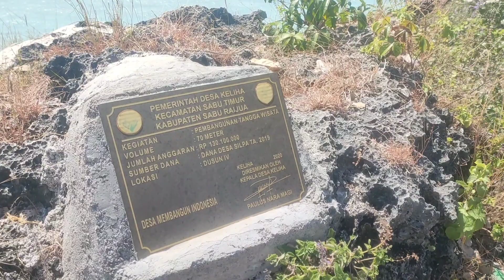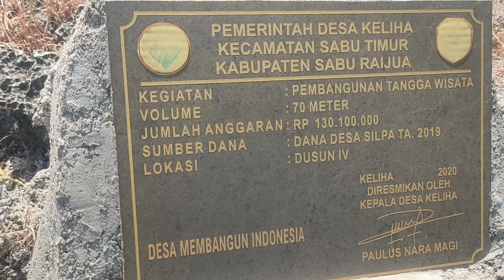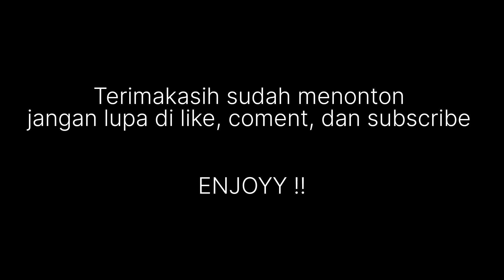PESONA INDAH PANTAI LANGA'AE, PULAU SABU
Terimakasih sudah mau nonton vidio ini ya

Di Vidio Kali ini teman-teman akan melihat keindahan pantai langa'ae yang ada di pulau sabu, kabupaten sabu raijua, NTT.

Yuk bantu share vidio ini supaya chanel ini lebih berkembang.

Enjoyyy.